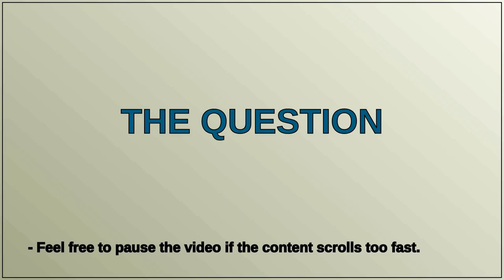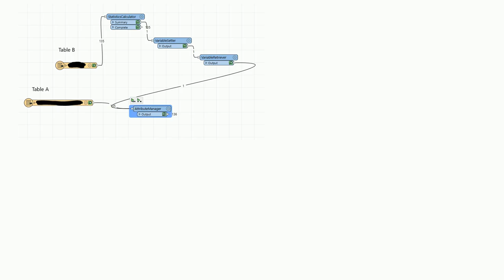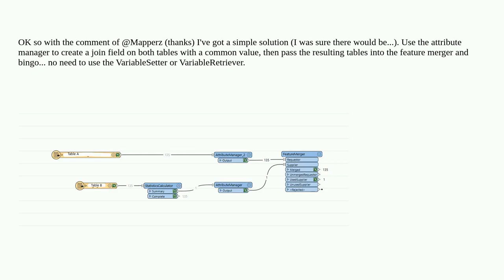FME : Populate a column in Table A with the value(max) from StatisticCalculator transformer from ...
FME : Populate a column in Table A with the value(max) from StatisticCalculator transformer from table B

A special thanks goes out to the community

  fme